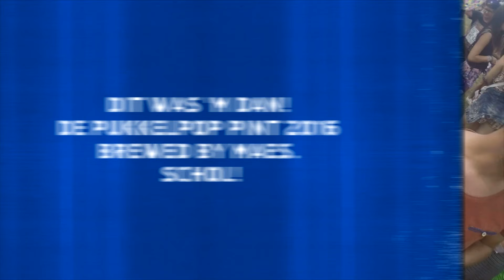Maes Pukkelpop Aftermovie NL